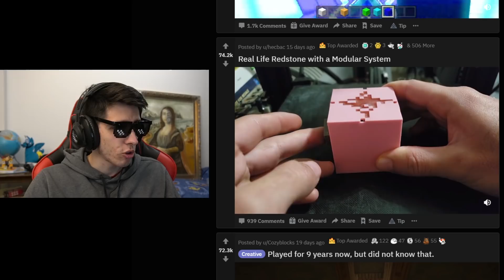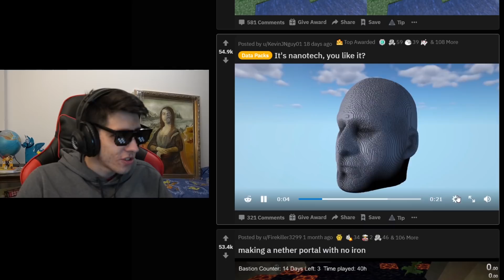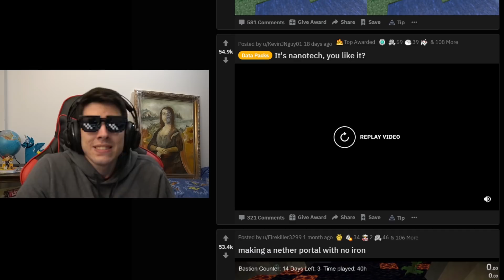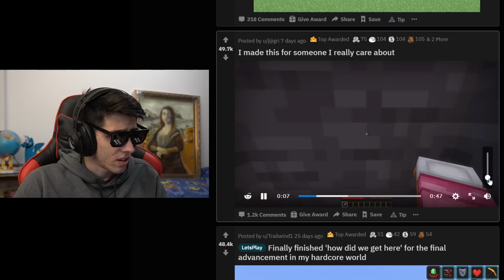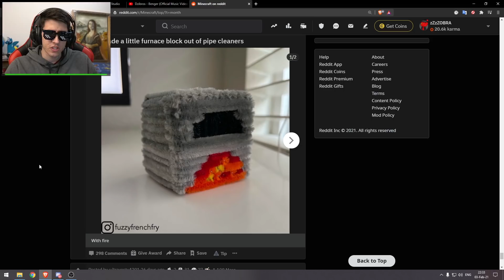Gledam Minecraft Reddit